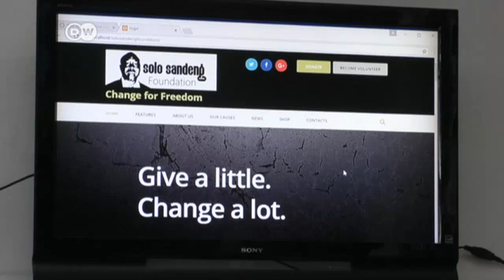Justice for old crimes in a new Gambia? | DW English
Deposed Gambian dictator Yahya Jammeh dealt with criticism by imprisoning detractors or having them killed. Now the newly elected government is facing the difficult question of how best to dispense justice for the crimes of the past.